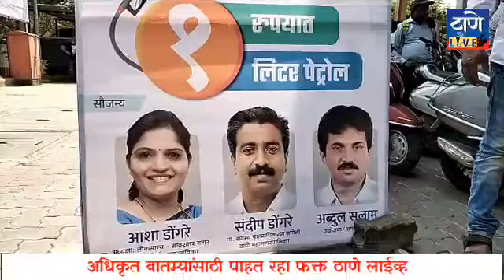ठाण्यात पेट्रोल पंप वर मिळतेय १ रुपयात १ लिटर पेट्रोल...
ठाण्यात आज या पेट्रोल पंप वर मिळतेय १ रुपयात १ लिटर पेट्रोल.. आमदार प्रताप सरनाईक यांच्या वाढदिवसानिमित्त आज हा उपक्रम..